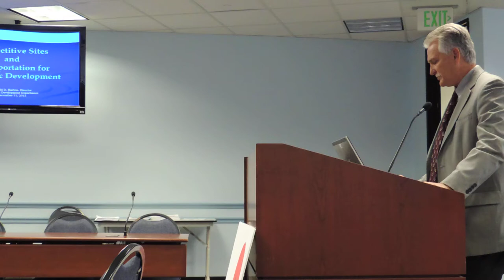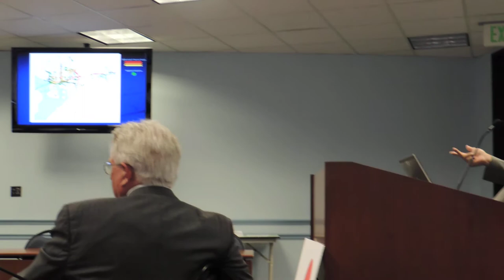Hillsborough transit planners look at where new infrastructure would work best: WMNF News